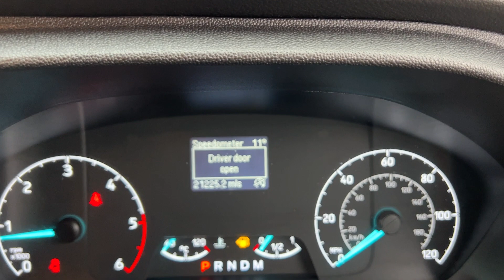2019 Transit Custom Limited L1 H1 6 Seats Automatic For sale at Castle Motors